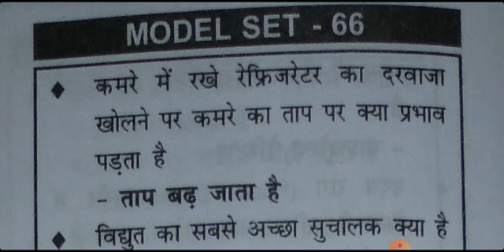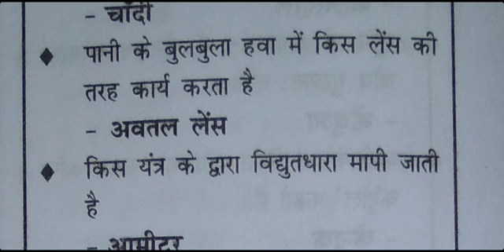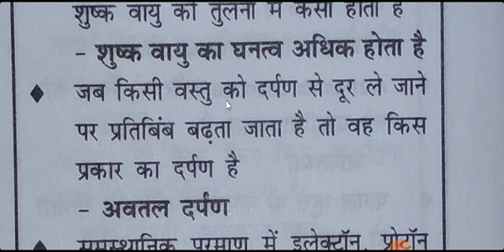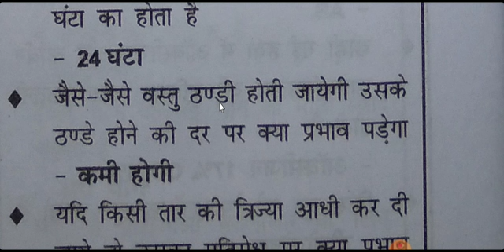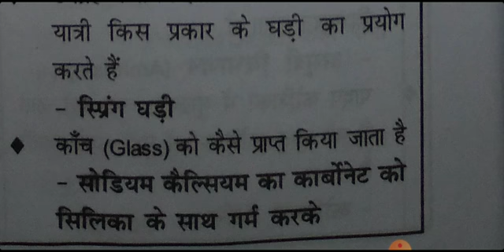👉 General Science MODEL Set #66👉झारखंड सचिवालय उत्पाद पुलिस 2022Important For All Competitive EXAM ✅